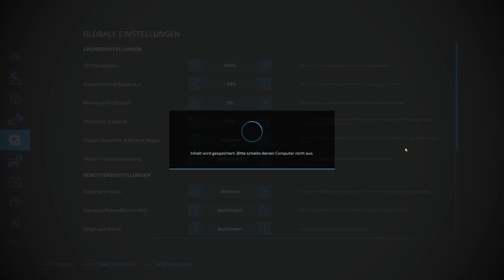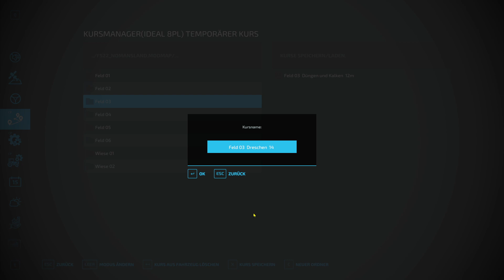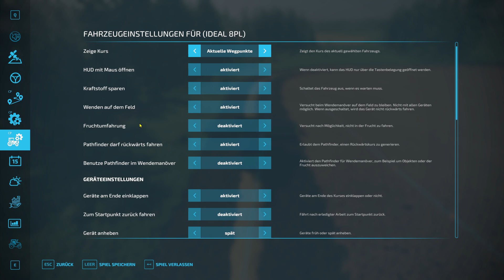LS 22 Niemandsland - 107 - Anfangs-Schwierigkeiten